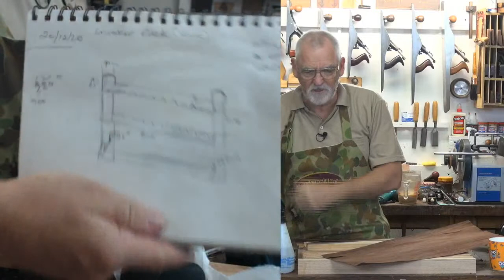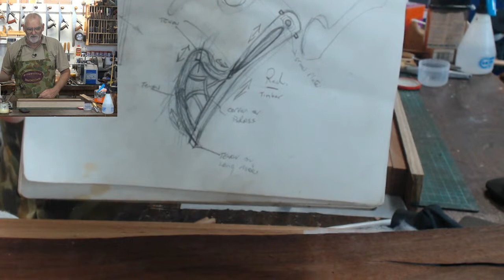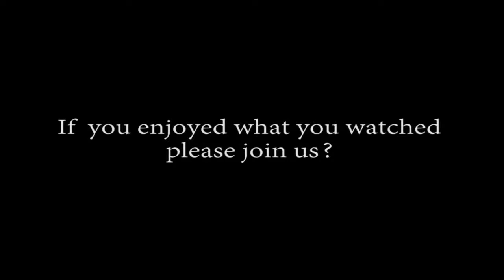Snooker Rack and Chopping Board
Finishing off a Snooker Cue Rack I made yesterday and a quick last minute Christmas present of a Chopping Board. Plus the ubiquitous chat . Any question or demos wanted will be eagerly catered too. Cheers Steve